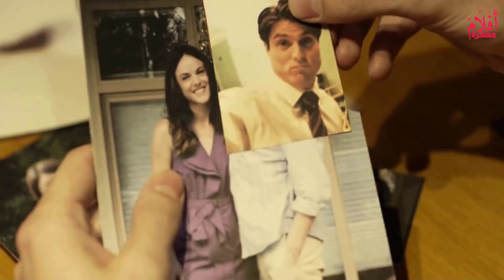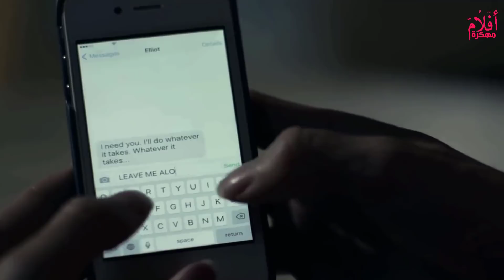عوامل نجاح اي اسره هو الاهتمام احذروا من الاهمال .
وكمان ياريت تفعلوا زر التنبيهات 🔔
 علشان تشوفوا الفيديو اول ما ينزل علي طول

... ✌ أقوى ملخصات الأفلام  ...

قناة افلام مهكرة HD بتقدم ملخص افلام بجميع انواعها ( فيلم رعب | فيلم اكشن | فيلم درامى | فيلم واقعى | فيلم رومانسى | افلام مدرسية | افلام شبابية )